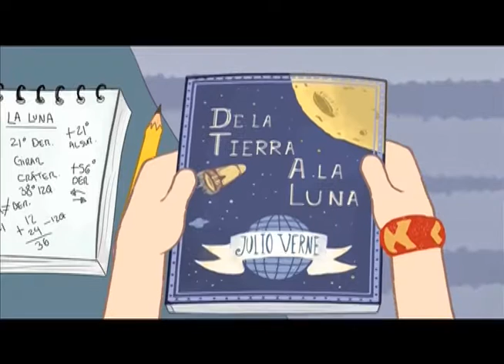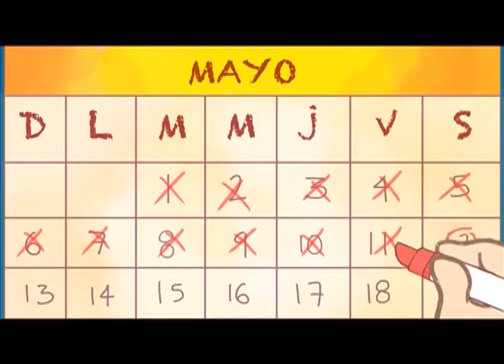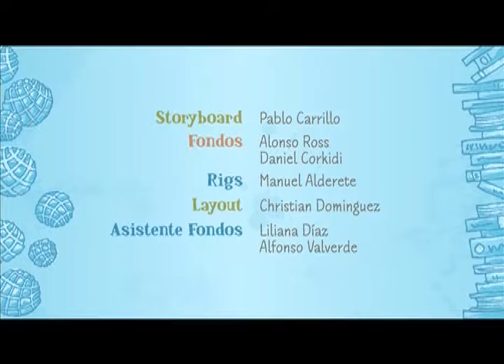La cara de la Luna.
Producción DGTVE.

La Chancla lee: De la Tierra a la Luna.